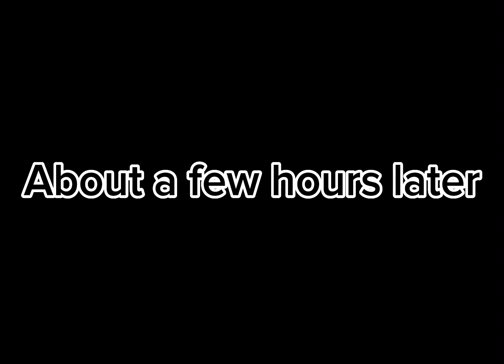Aurora meets expun PT 1 /?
I know the future 😊